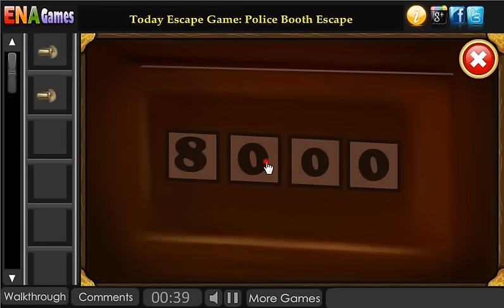Brainy Escape 8 Walkthrough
Play Brainy Escape 8